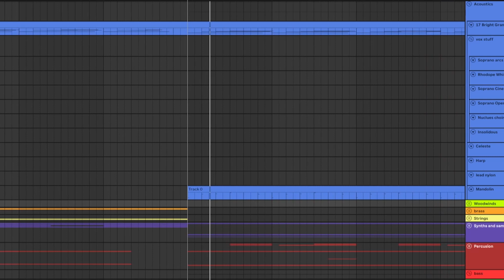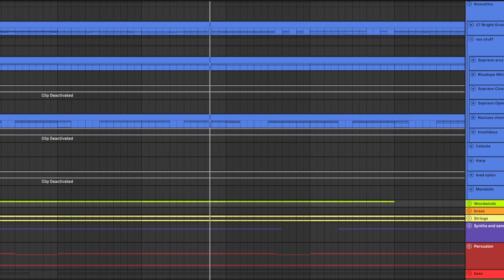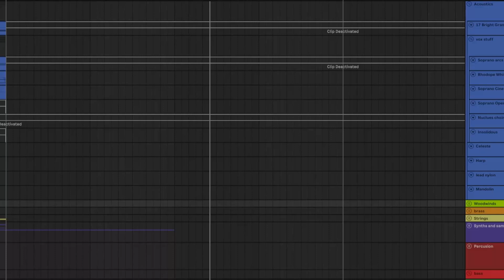in a world 𝙩𝙝𝙚𝙮 crafted for us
The song title is called Propergted Neverlands (It was meant to be called Propagated Neverlands but I was a fool and did not spell check before I submitted this song :') ). This was for a "Compose to a picture" challenge hosted on the Artcore server from last year, just decided to upload it to youtube now.